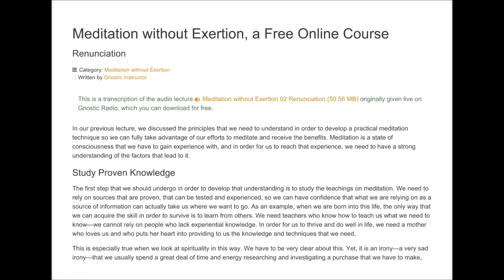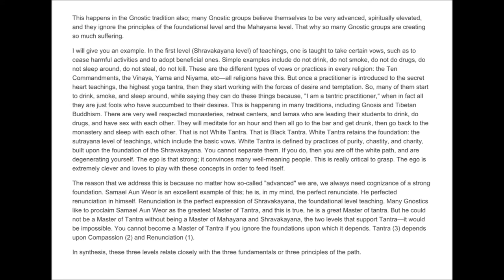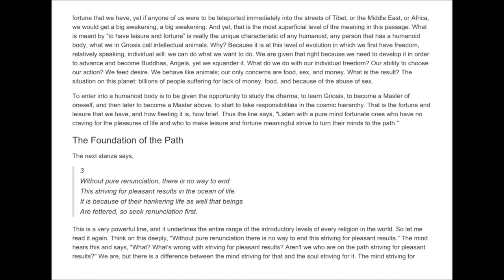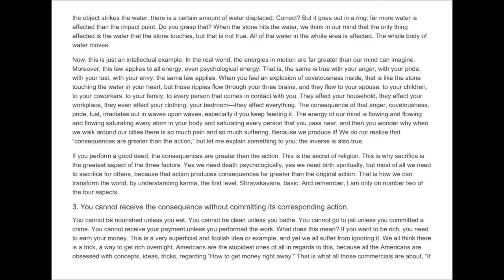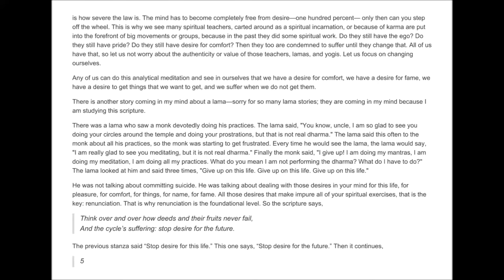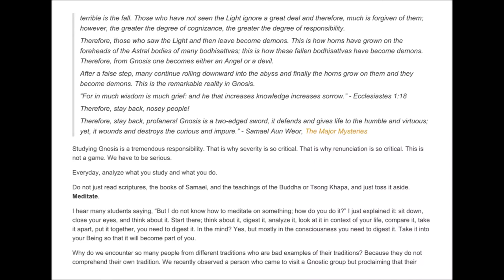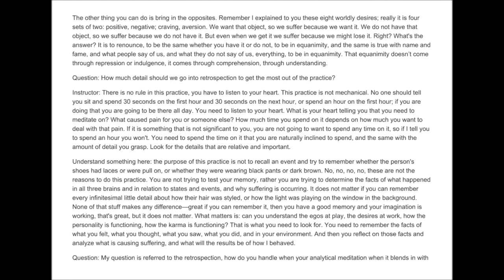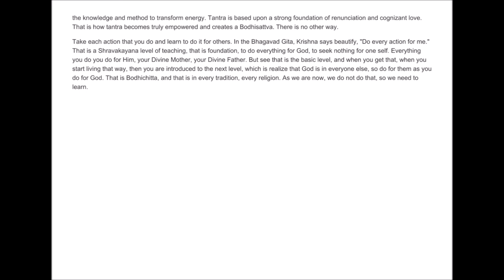Meditation without Exertion 02 Renunciation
An extensive examination of the most important foundations for a strong meditation practice. Includes a detailed explanation of the important scripture Three Principal Paths by Tsong Khapa.

3. Without pure renunciation, there is no way to end this striving for pleasant results in the ocean of life. It is because of their hankering life as well that beings are fettered, so seek renunciation first.
4. Leisure and fortune are hard to find, life is not long; think it constantly, stop desire for this life. Think over and over how deeds and their fruits never fail, and the cycle’s suffering: stop desire for the future.
5. When you have meditated thus and feel not even a moment’s wish for the good things of cyclic life, and when you begin to think both night and day of achieving freedom, you have found renunciation.